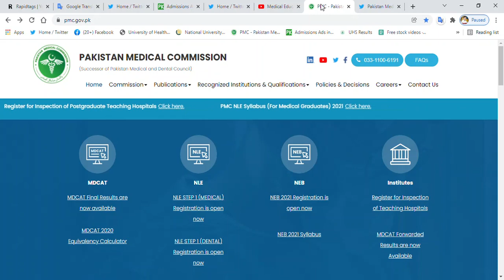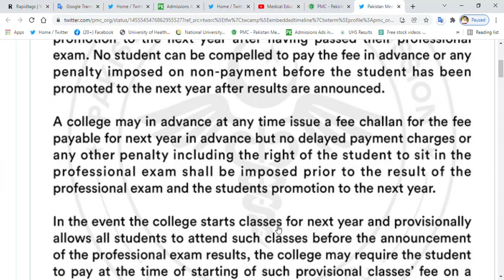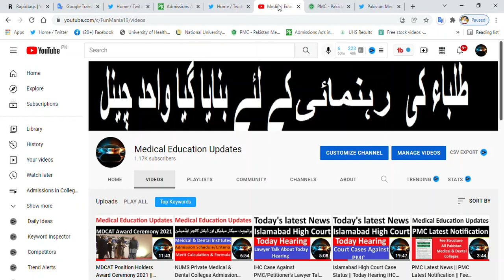PMC latest Notification/PMC Public Notice/PMC Notice Advance Fee/PMC Warning Medical/Dental Colleges